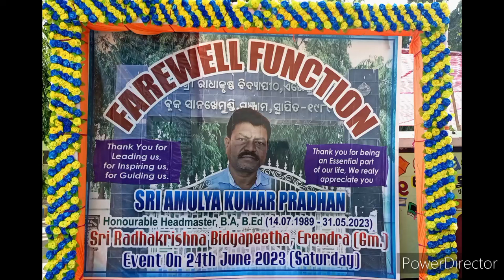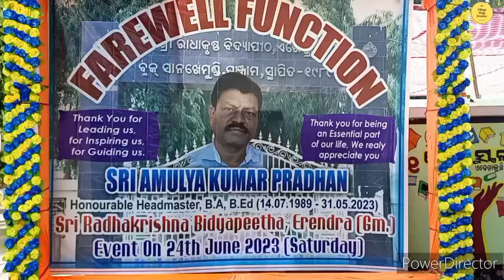Farewell Function#SrkbidyapeethaErendra#erendra#erendraganjam#schoolfunctions#school#erendraganjam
Farewell Function#SrkbidyapeethaErendra#erendra#erendraganjam#schoolfunctions#school#erendraganjam#villagevlogs#VillageVlogsErendra